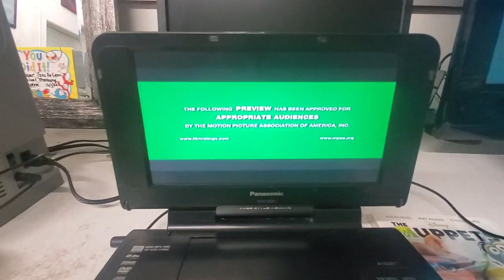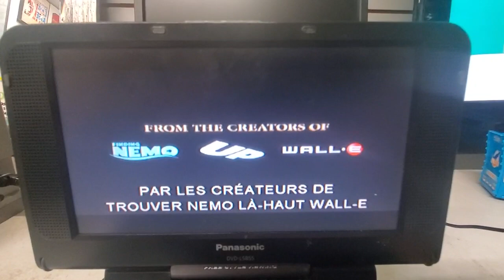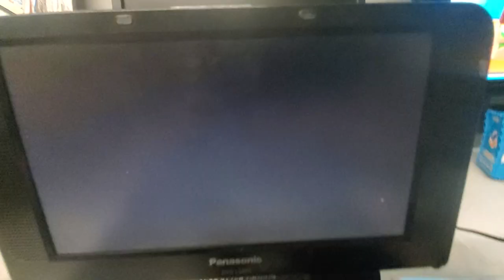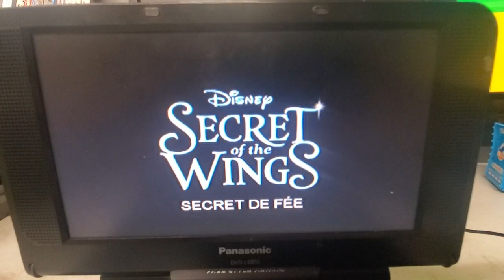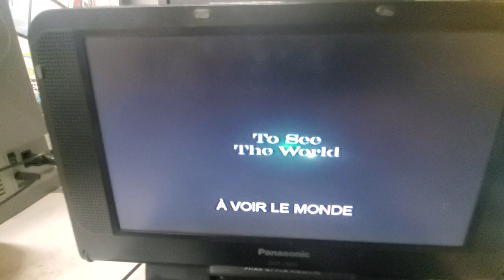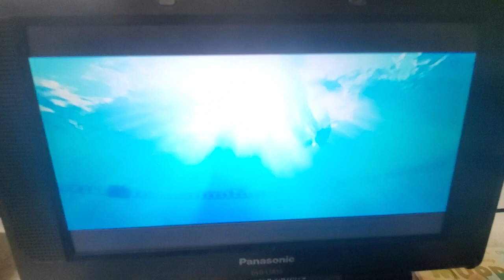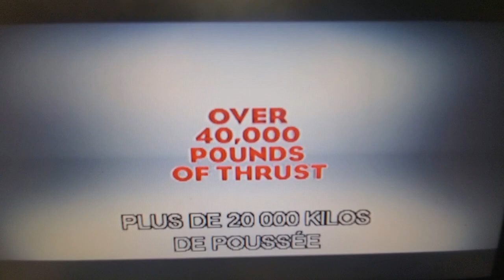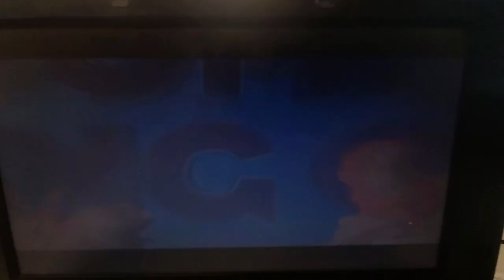Sneak Peeks From The Muppets (2011) 2012 DVD (Français Version)